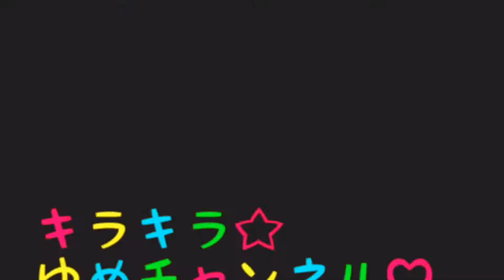【あつ森】#06 ゆめふわ島にジュンとパッチがついに来た❤️ガラッと変わった島紹介に住民紹介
今回はゆめふわ島がガラッと変わったので、紹介したよ！ついにあの住民も！！❤️全編最後まで見てくれるとうれしいです☆楽しそう！良かったよ！
そのほかの動画もみてもらえるとうれしいです！